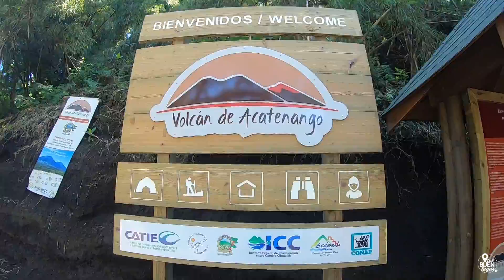¿GUATEMALA es el mejor lugar para viajar?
Una experiancia increíble subiendo el Volcán Acatenango.